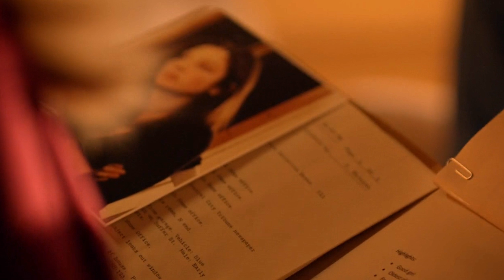Arrow Season 2 Q&A - Connor Hawke Edition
Arrow Season 2 Q&A Connor Hawke Edition. Oliver's Son or Daughter, Grant Gustin Flash Crossover theories and Episode 23 team up with Malcolm Merlyn.